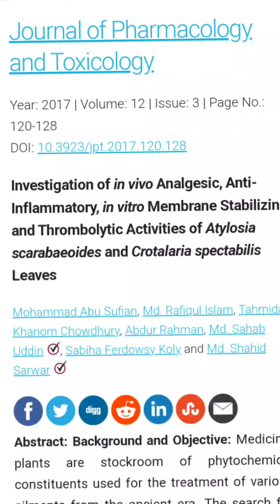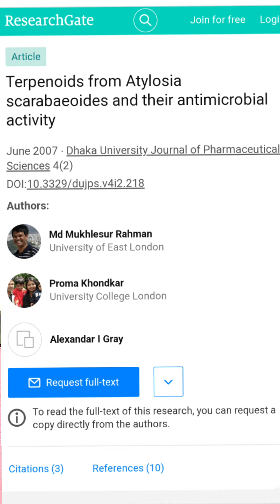శరీరంలో వాపులను నీటిని తగ్గించే అద్భుత ఔషధం Edema Swelling Natural Herb